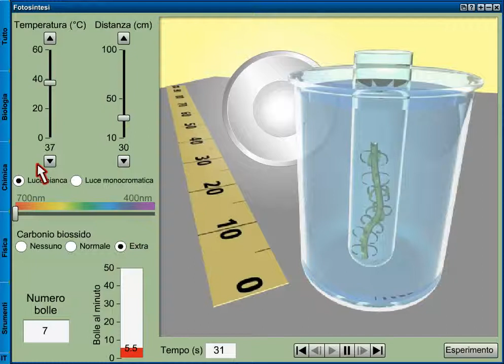Fotosintesi - Introduzione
Fotosintesi  è la simulazione di un classico esperimento con la peste dacqua (Elodea canadensis). Potrai usarla per:
•Utilizzare questo importante esperimento tutte le volte che vuoi. Funziona sempre, a differenza dellesperimento reale!
•Spiegare come luce, temperatura e biossido di carbonio influenzano la velocità della fotosintesi
•Evitare tutte le complicazioni di una situazione di laboratorio reale
•Valutare linfluenza della frequenza luminosa sulla fotosintesi
•Mettere a confronto la simulazione con lesperimento reale